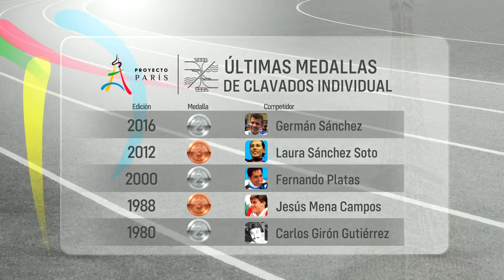Osmar Olvera gana medalla de bronce en clavados en París 2024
Programación
Lunes a viernes:
Telediario Matutino de 05:00- 10:00
Telediario Mediodía de 12:00-15:00
Telediario Nocturno de 19:00- 21:00